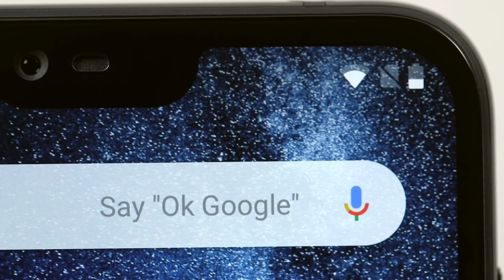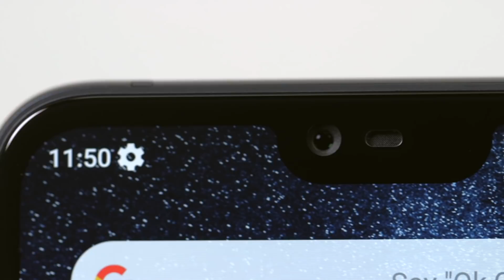Nokia 6.1 plus |نوكيا 6.1 بلس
تعرف على الهاتف نوكيا 6.1 بلس